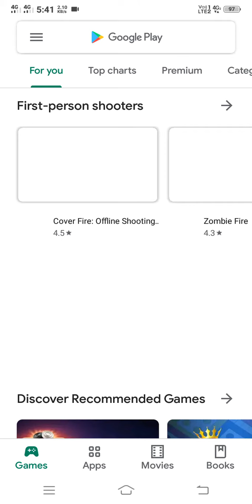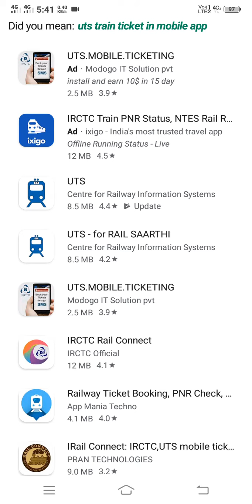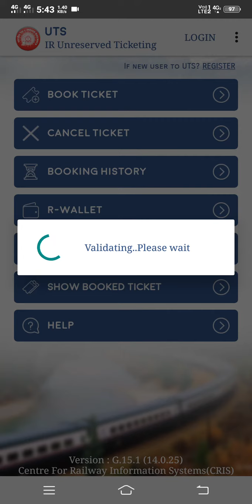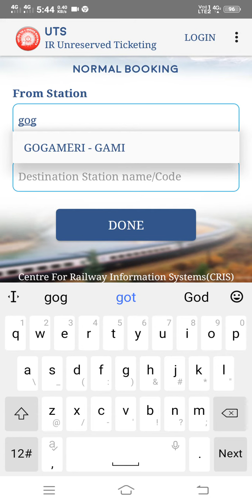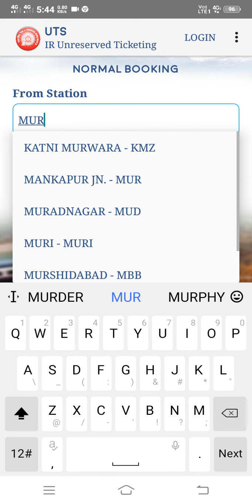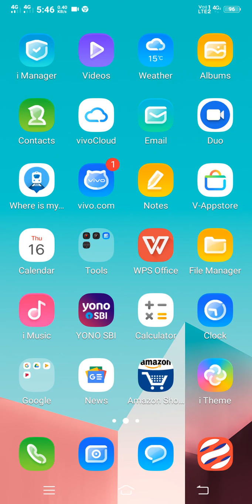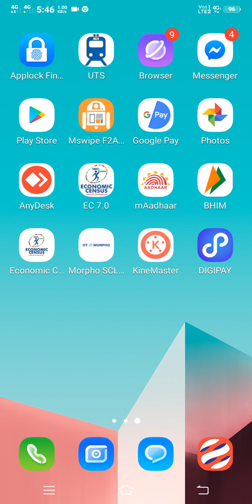TRAIN TICKETS ONLINE EASY IN MOBILE WITH || UTS APPS || 2020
Let's starts with this uts apps, you can online book General tickets how much you need to booking tickets. Than come come all for good opportunity.